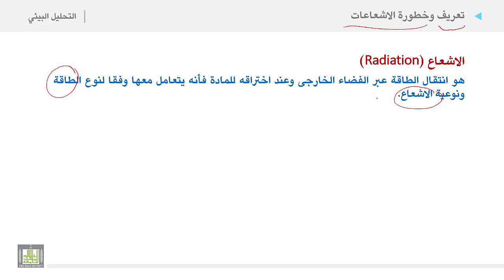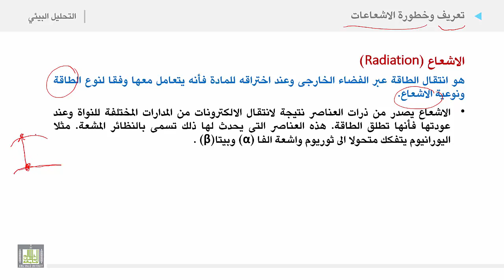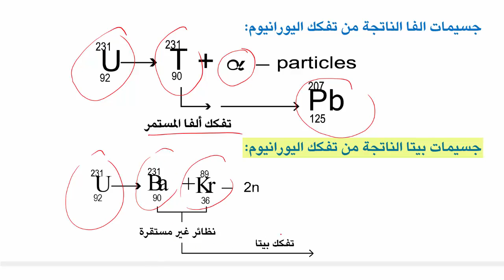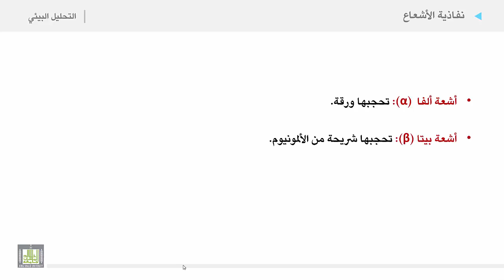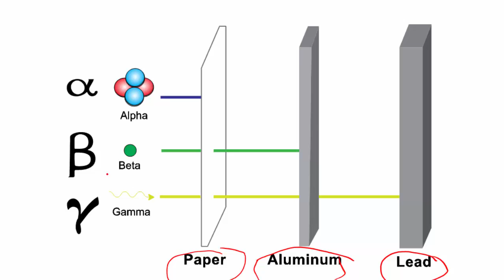التحليل البيئي 2 | الوحدة 10 | تعريف وخطورة الاشعاعات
الوحدة العاشرة : ملوثات المواد الاشعاعية
تعريف وخطورة الاشعاعات
1. تعريف الاشعاع
2. التحلل الاشعاعى
3. تعريف لأنواع الاشعاعات
4. نفاذية الاشعاع